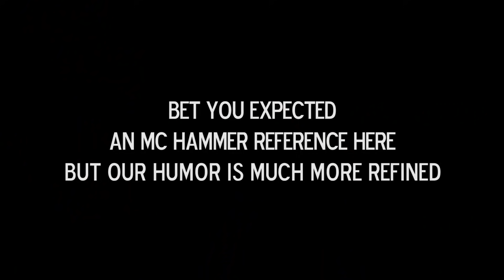SNIPERS VS STUNTERS (Grand Theft Smosh)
In honor of our SGA Challenge winner, Flitz puts together a list of things he wants to do in GTA Online. The fun starts with a custom BMX course of death and ends with sniping airborne cars!

Join the guys of Smosh Games every Thursday as they play through Grand Theft Auto V online. Each week a new adventure, each week more mayhem.